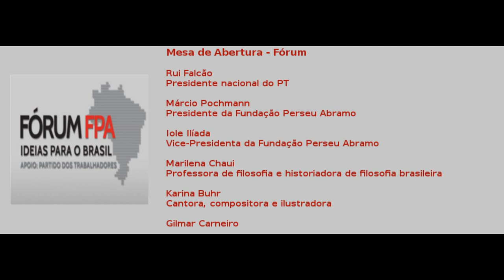Fórum FPA - Mesa de Abertura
Mesa de abertura do 1º Fórum FPA, com a presença de Rui Falcão (presidente nacional do PT), Marcio Pochmann (presidente da Fundação Perseu Abramo), Marilena Chaui (Professora de filosofia e historiadora de filosofia brasileira) e Karina Buhr (cantora, compositora e ilustradora).